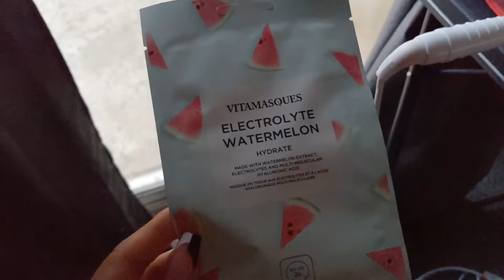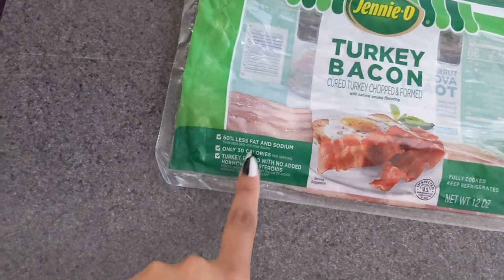SPEND A WEEKEND W/ ME✨| new hair+thrifting+dollar tree+shopping haul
hey lovelies!